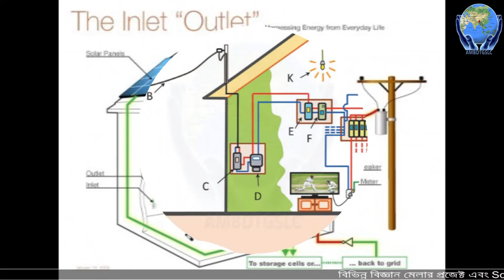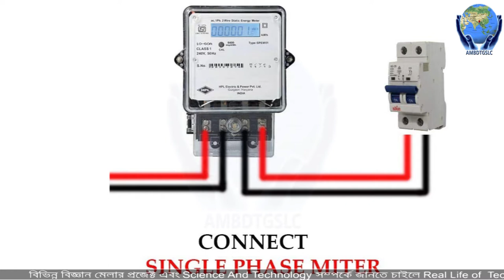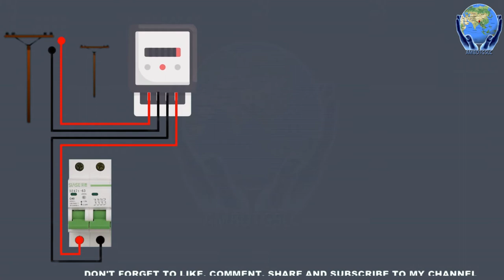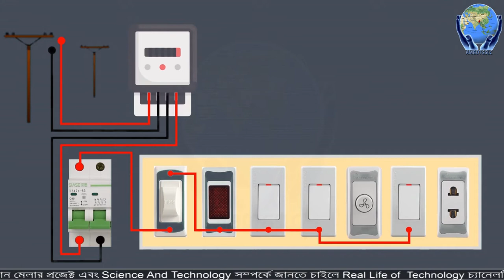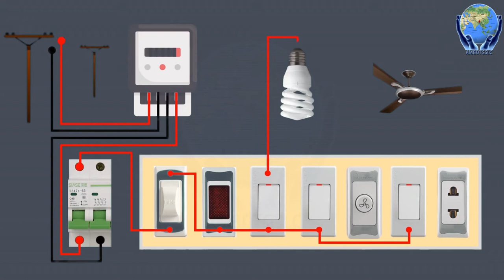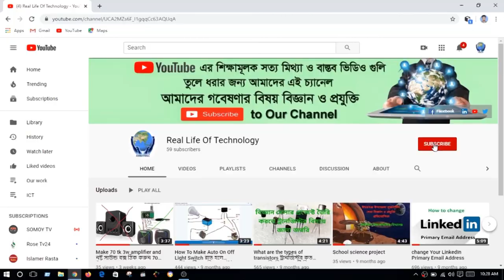How To Electrical House Wiring, From now on you can easily do the electrical wiring of your house ..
How To Electrical House Wiring, From now on you can easily do the electrical wiring of your house by yourself very easily and complete electrical house wiring diagram,
আমাদের প্রয়োজনীয় জিনিসের নাম
১. মিটার
২. সারকেটবেকার
৩. SDB L2
৪. সুইচ বোর্ড
৫. বোর্ড ফিউজ
৬. এন্টি বাড়তি
৭. সুইচ
৮. রেগুলেটর
৯. টু পিন চকলেট
১০. ফোল্ডার
১১. ৩x২০ তার
১২. ৩x ২২ তার
                                            ইত্যাদি
Hello Friend..

Make Youtube Thumbnail  :  Adobeshop 7.0